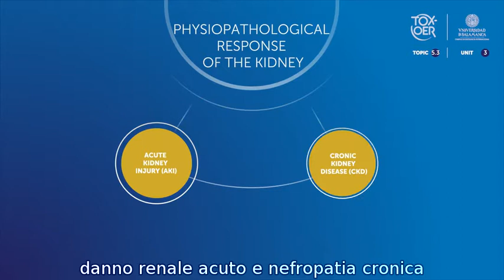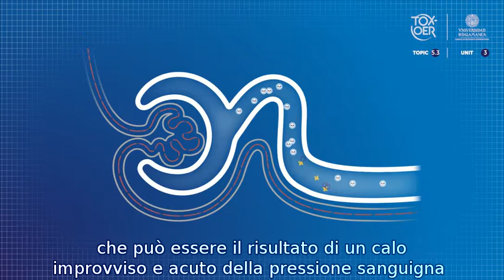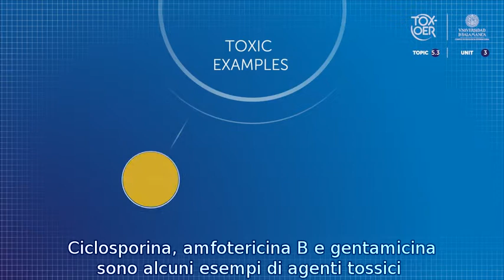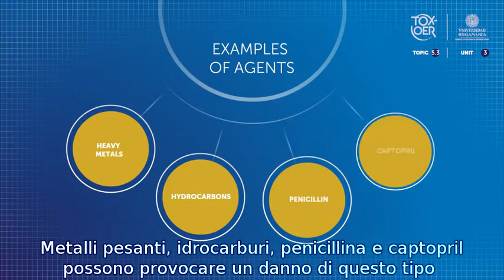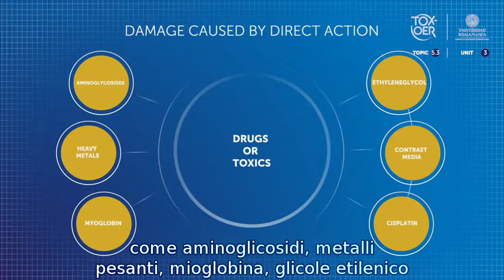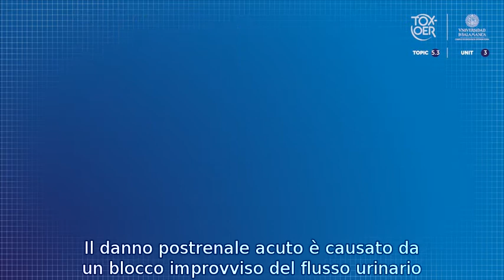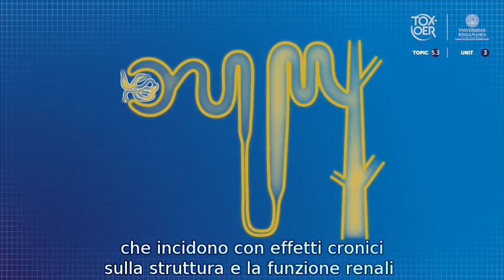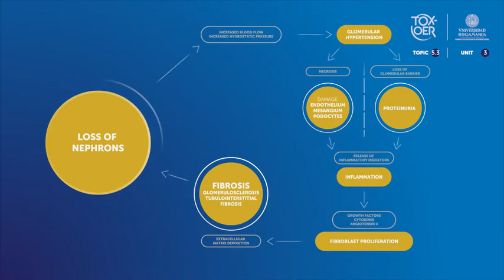TOXOER 53 Kidney 31 Kidney response to toxic injury ITA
Risposta renale a danno tossico.
Questo video spiega le patologie renali di origine tossica e i meccanismi di compensazione del danno.